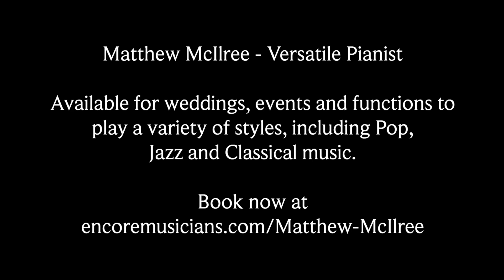Matthew McIlree - Showreel 2021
Biography:

Matthew McIlree is a joint piano and organ scholar at the University of St Andrews. Prior to this, he studied at the Music School of Douglas Academy, after being awarded a place in 2012; and in 2018 he gained a Diploma of The Associated Board of the Royal Schools of Music, with distinction. He has been a multiple prize winner at both the Glasgow and Inverclyde music festivals , including twice winning the Glasgow Society of Organists' Trophy at the Glasgow open organ class; and three times winning the top piano award, as well the 2016 overall prize, in Inverclyde.

Matthew has extensive experience playing organ, having played for weddings in several churches in the Glasgow area, and he regularly plays at services in St Salvator's chapel, St Andrews (during term time), and St Colm's, Kilmacolm during the holidays. He has also been played light, jazz, and background piano music for functions at several venues across Scotland, including the Fairmont Hotel, St Andrews, and the Army reserve centre, Glasgow, as well as at carehomes and Day centres. His repertoire is varied, including classical, traditional jazz, and modern film and pop music. His sight-reading ability also allows him to take requests, before or even during a performance.